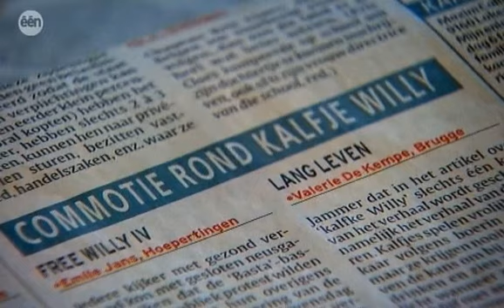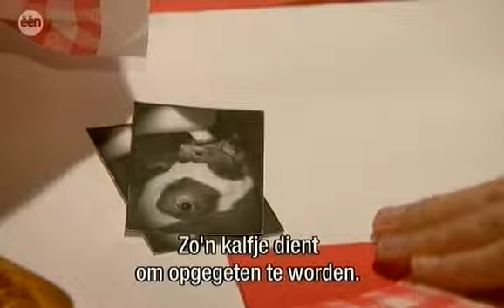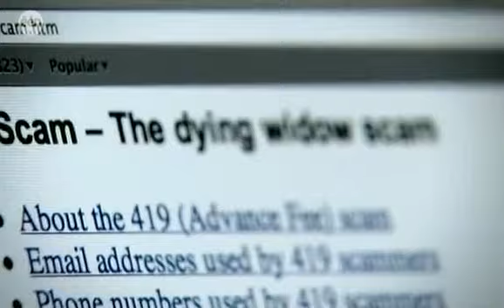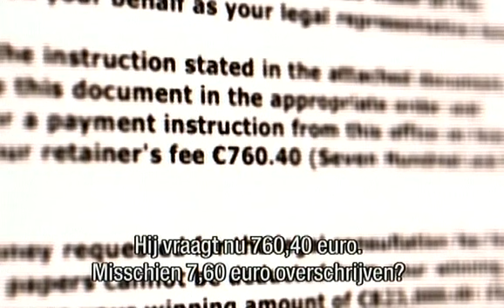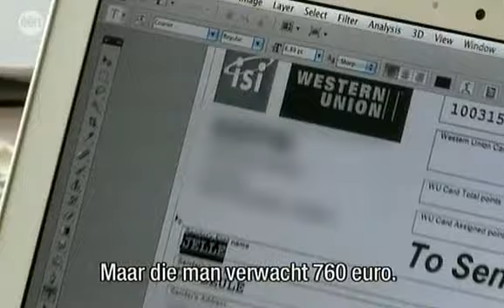Basta-neveneffecten Aflevering 5 Part 1 van 4